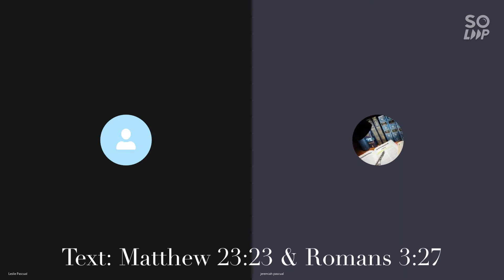Pananampalataya: Mahalagang Aspeto ng Kautusan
2nd Service (July 31)

Text: Matthew 23:23 and Romans 3:27

I. Ang Kahulugan
II. Ang Implikasyon

Preached by Candidate Jeremiah B. Pascual